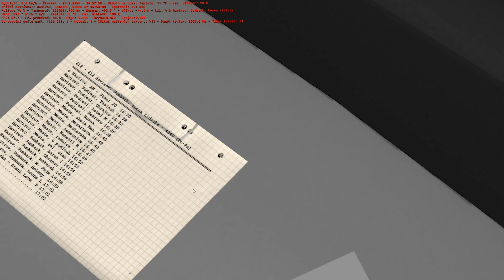OMSI 2 | Havířov 2019 | Iveco Streetway 12M CNG (Evidence: 40-1330) | Transdev Slezsko | Linka 412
Toto videa bych zároveň chtěl věnovat tvůrci mapy Havířov Daliborovi, který 24. ledna 2024 tragicky zahynul při střetu vlaku s kamionem. Chtěl bych mu tímto poděkovat za usilovnou práci, na kterou tady dole nikdo z nás nikdy nezapomene. Budeš navždy z našich srdcích Dalibore.

Ahoj a vítám vás u prvního Lets Play videa v roce 2024. Má dlouhá odmlka měla mnoho důvodů,  viz mé vysvětlení v části komunita kde jsem dával info. Nicméně jsem zpět a jak jinak to odpálit něž stylově s upraveným nátěrem Havířova na voze Iveco Streetway CNG. Vůz je dělán podle schématu, který vychází z požadavků města v nové smlouvé o provozu MHD ve městě. Evideční čísla jsou nové, logo atd to vše je na voze nové.

Nátěr: NENÍ